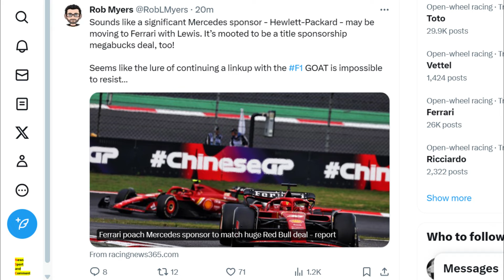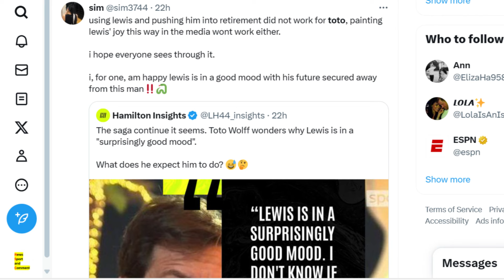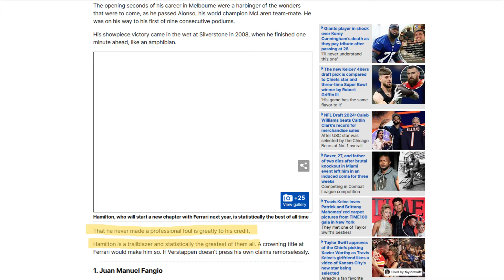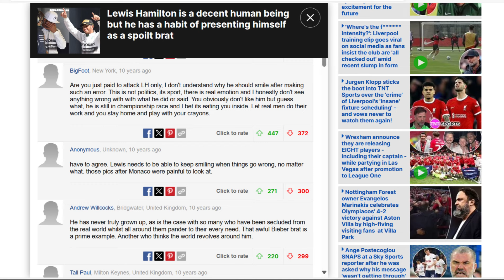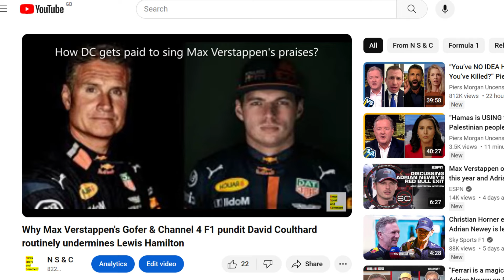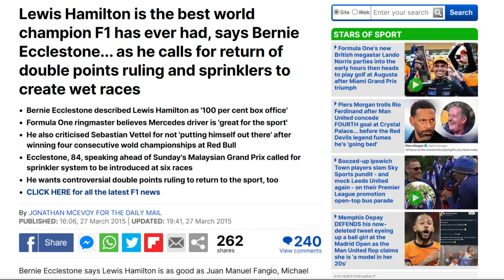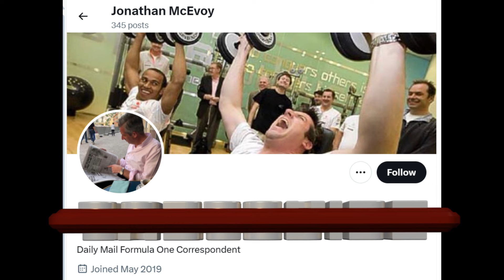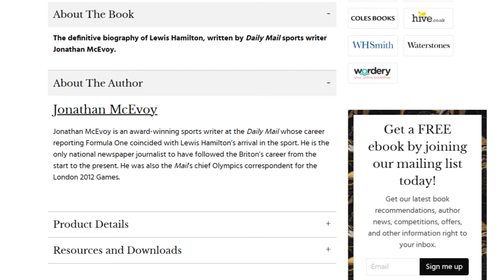Exposing The Sinister Anglo-German Plot To Ambush Lewis Hamilton's Move To Ferrari @Ferrari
With 309 days to go we provide exclusive insight into the Anglo-German plot to ambush Lewis Hamilton's move to Ferrari. lewishamilton ferrari forzaferrari @dailymail @Formula1